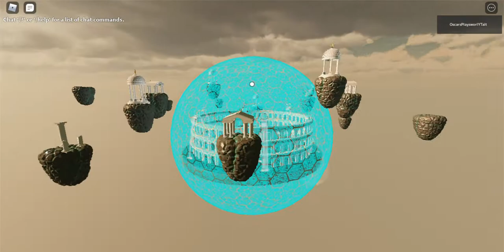HOW TO GET THE ''PLAYER 2 EVENT 2020'' BADGE IN SHARKBIT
so u have to go to that glass thing and go forword then go bhind the island and swin down didnt know it was a boss battle hard right?